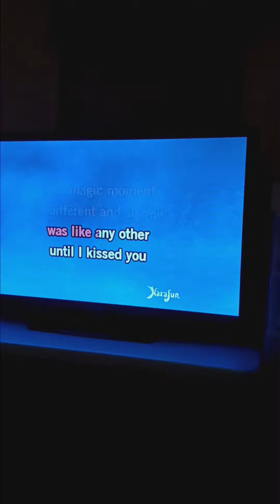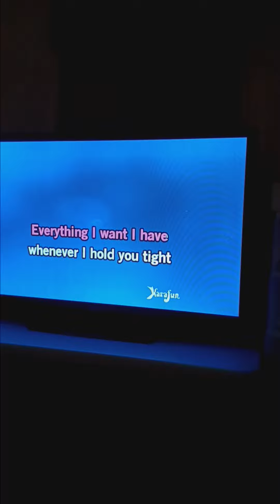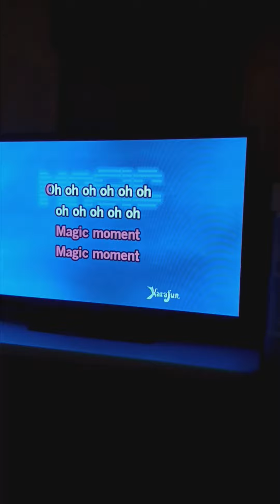This Magic Moment